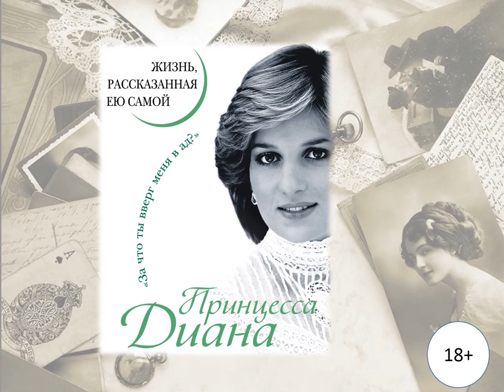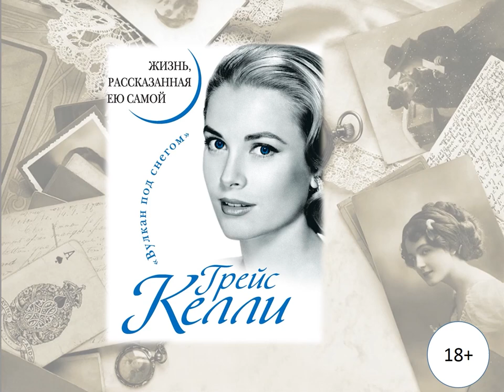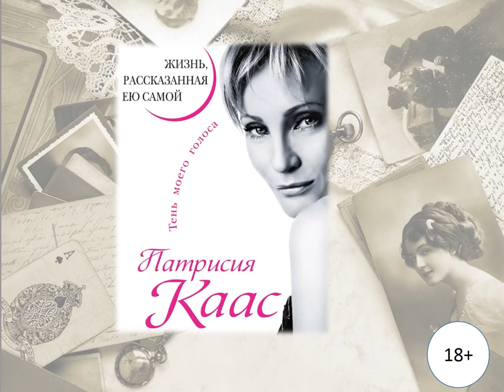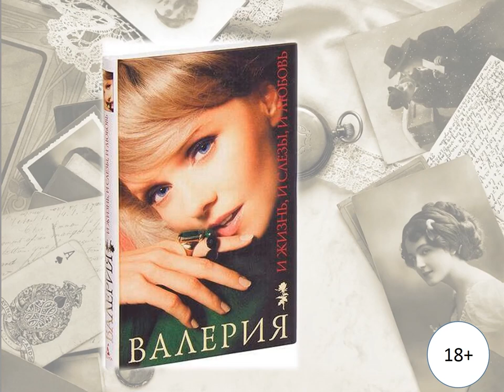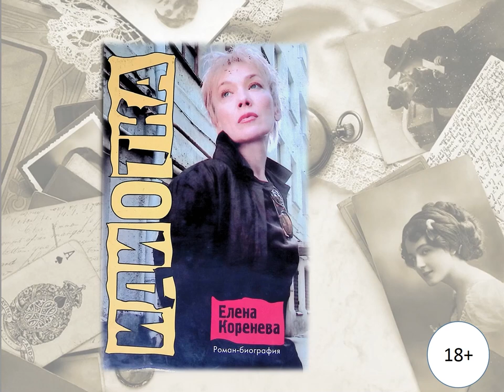Своей рукой о жизни своей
Маймаксанская библиотека № 6 им. Г. А. Скребицкого представляет книги, которые входят в серию «Жизнь, рассказанная ею самой».